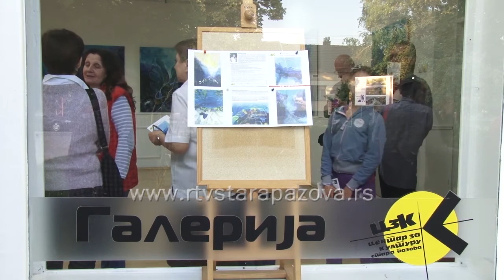Izložba Dragane Olujić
Podvodni svet, iluzija ili stvarnost, naziv je prve samostalne izložbe slika Dragane Olujić, mlade umetnice iz Stare Pazove. Izložba je otvorena sinoć u galeriji Centra za kulturu, publika može da je pogleda do kraja maja.